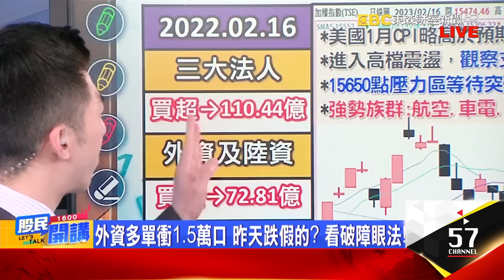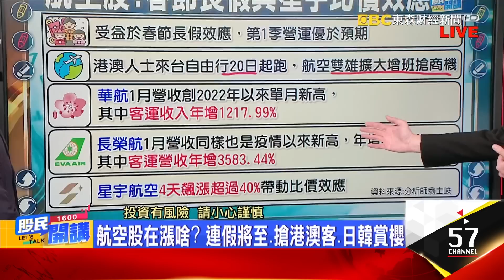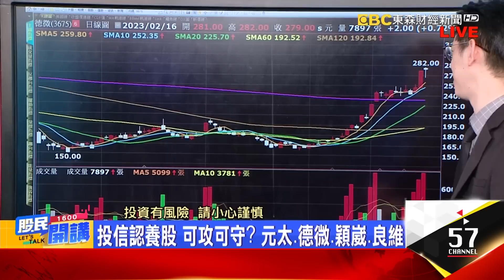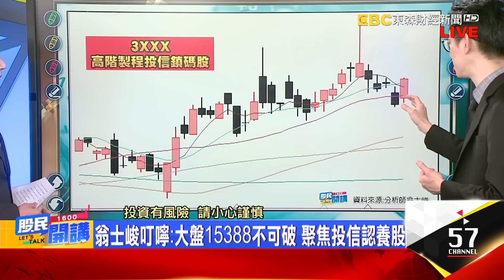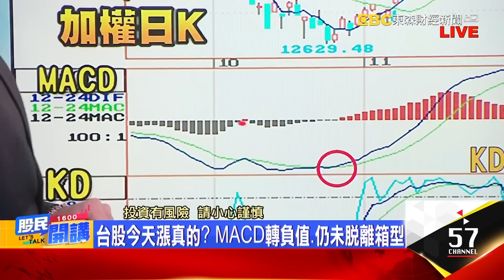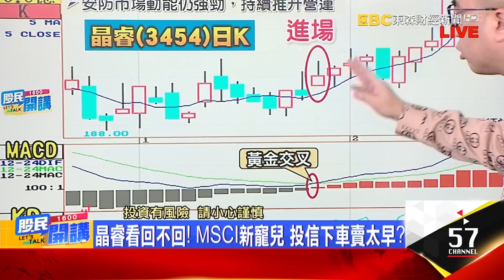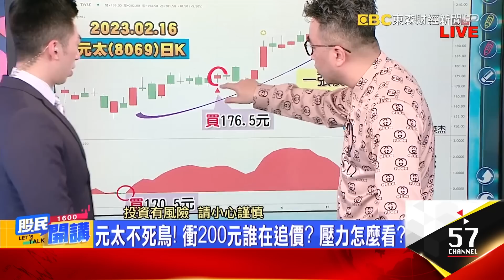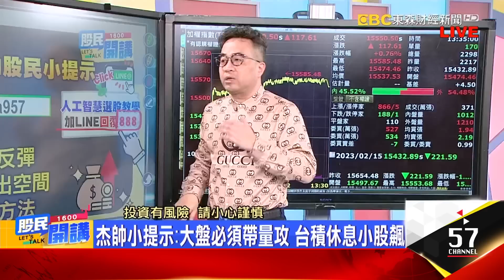吃喝玩樂救台股！航空雙雄出量迎228錢潮？ 投信認養股出爐 進可攻退可守？ 鰻魚飯又來了！元太起風 vs觀光股怎麼選？《股民開講》翁士峻 曾英杰 20230216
來賓 翁士峻 曾英杰
台股昨殺今漲! 寫四大驚奇 巴神賣股危機解除?
航空股在漲啥? 連假將至.搶港澳客.日韓賞櫻
星宇創掛牌高! 本周狂飆57% 引爆航空股比價?
投信Q1績效讚! 士峻曝6檔鎖碼股 上車來得及?
投信認養股 可攻可守? 元太.德微.穎崴.良維
大摩唱衰卻大買! 元太站穩200元 轉強能進場?
穎崴投信持股逾9% ChatGPT爆紅 供鏈受惠多少?
翁士峻叮嚀:大盤15388不可破 聚焦投信認養股

台股今天漲真的? MACD轉負值.仍未脫離箱型
持股健檢! 誰續抱?誰要砍? 杰帥教戰"7條件"
AI不只聊天! 能教選股? 掌握轉折.多空操作
晶睿看回不回! MSCI新寵兒 投信下車賣太早?
元太不死鳥! 衝200元誰在追價? 壓力怎麼看?
觀光股噴不停 雄獅創逾5年高 誰接棒?誰能追?
輪動太快怎進場? 留意突破整理股 浮現買點
杰帥小提示:大盤必須帶量攻 台積休息小股飆